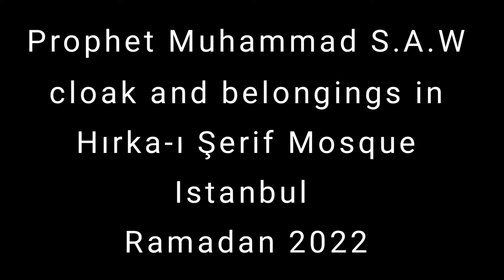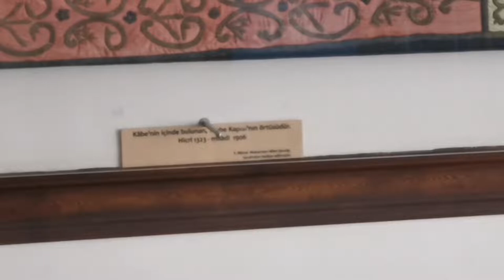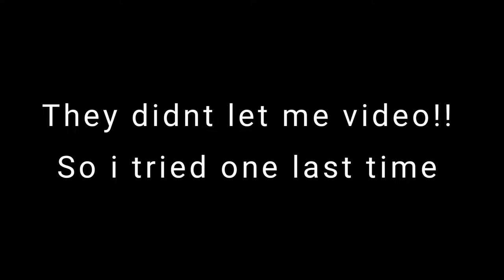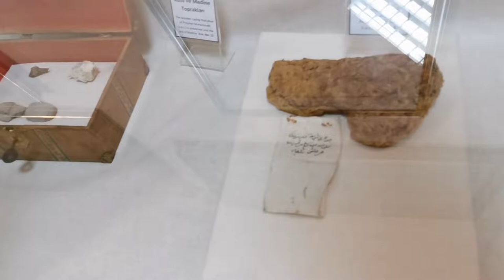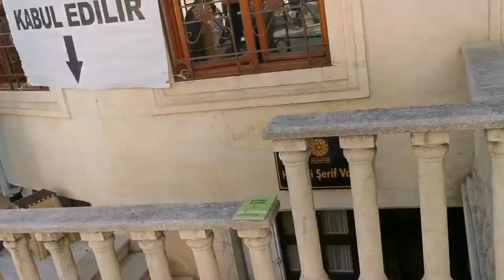ISTANBUL VLOG | RAMADAN 2022 | Cloak and belongings of the Prophet MUHAMMAD S.A.W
Today i went to Hırka-ı Şerif Mosque in istanbul which had some of the belongings of the PROPHET MUHAMMAD S.A.W.

The cloak worn by the prophet has been carefully preserved for nearly 1,400 years, attracting a large crowd to the mosque where it is kept by descendants of Uwais al-Qarni, a Muslim believer to whom the prophet gifted the garment.

The religious artifact is only put on public display during the holy fasting month of Ramadan, which is considered the most sacred of the months in the Islamic calendar. However, after the COVID-19 pandemic broke out in Turkey, the display was banned.

Enjoy the video and more content coming soon.